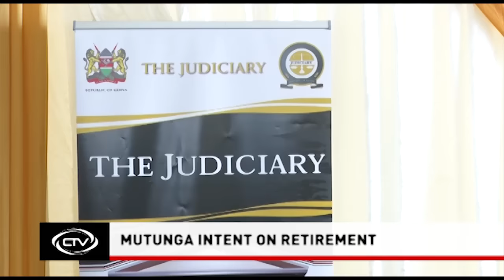Lad who scored 447 marks among 6 ‘thugs’ killed in Riruta [News bulletin]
One of the suspects killed in Riruta on Friday morning was a high school student who scored an impressive 447 marks in the 2014 KCPE examinations.

The suspect, according to officials of Maisha Poa, a Non-Governmental Organisation dealing with street children is an orphan who dropped out of school due to lack of school fees, but was to resume studies this year.

Overview
David Njoroge, the landlord of the houses where one of the suspected thugs was residing described his tenant, who was among those killed as "well mannered. The problem with him was the bad company."
A pistol and four rounds of ammunition were recovered during the morning incident.
The official who exclusively spoke to Capital FM News on condition of anonymity says she had high hopes that he would become a great person in the future.

“Felix comes from Western Kenya and is an orphan. He was to resume studies this year,” she said. “The devil wants to steal all our investments. Why did they have to die?”

She admits that some of those killed may have been engaging in criminal activities.

“They have been rejected and they could have learnt these behaviours from the streets,” she said. “But we were trying to reform them.”

Another suspect, the son of a single mother from Kiambu County was to join high school this weekend.

“I am very sad. Kamau had to die,” she said this time receiving a call from her seniors. “Kamau is no more… Felix too is gone,” I overheard as I eavesdropped.